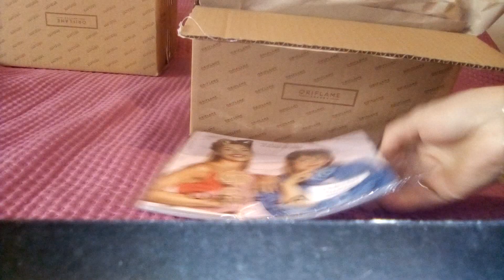Unboxing C9 Oriflame/baby lorry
Unboxing C9 Oriflame! Vizionare placuta!